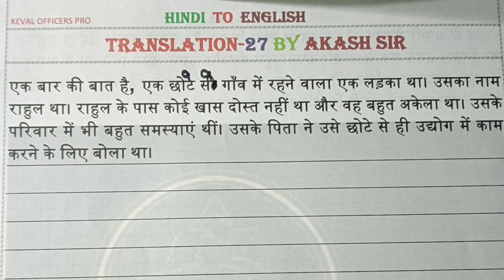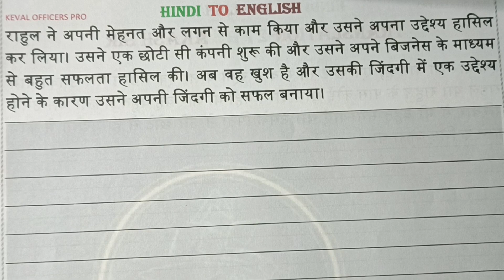Hindi To English Translation:- 27 By Akash Sir